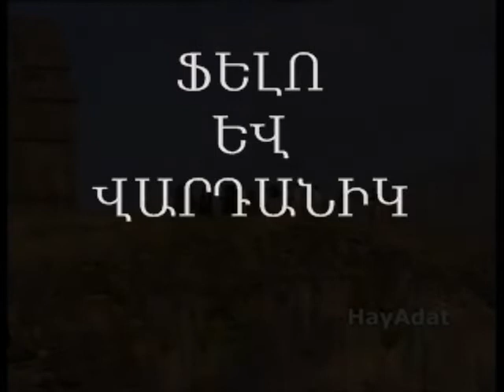Felo & Vartanik - Im Aparan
Գուսան Արտակ Արամյան | Гусан Артак Арамян

Felo & Vartanik - Im  Abaran
Arrangement: Garo & Hayko
Zurna: Avo
Author: Artak Aramyan
Alik Production Studio

Official Plalist.

Created & Authorized Gusan Artak Aramyan